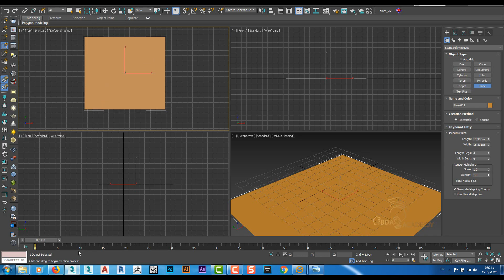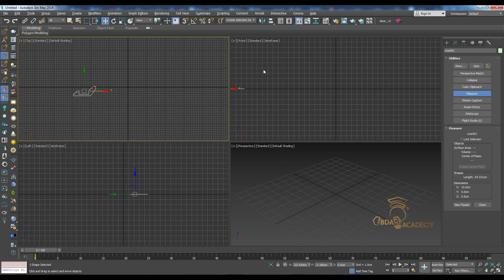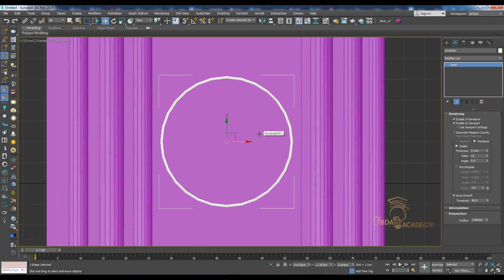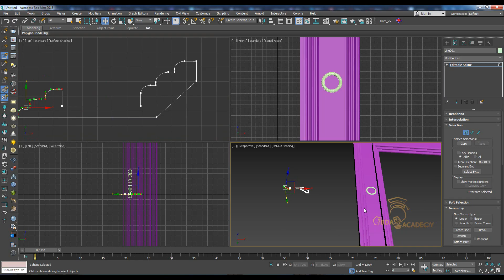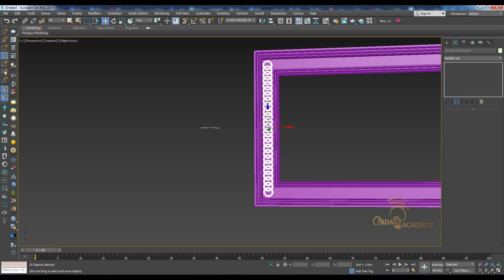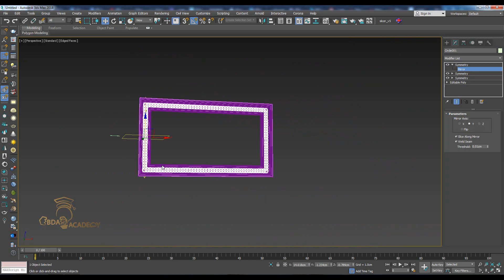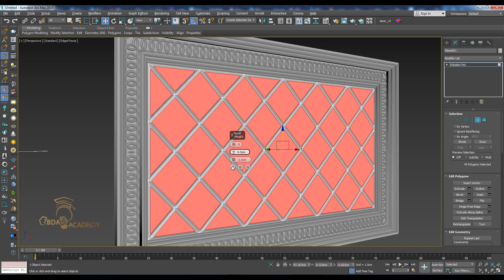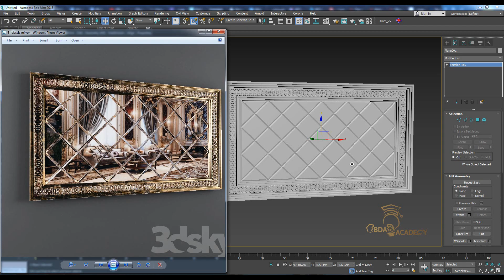3ds Max modeling (classic mirror)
طبيق عملى على نمذجة مرآة على الطراز الكلاسيكي باستخدام أدوات برنامج 3ds Max
التطبيق هو جزء من كورس Golden course
ملفات العمل المستخدمة فى التطبيق هنا